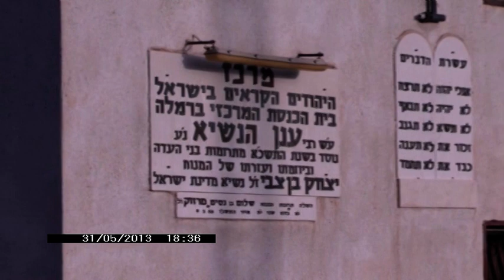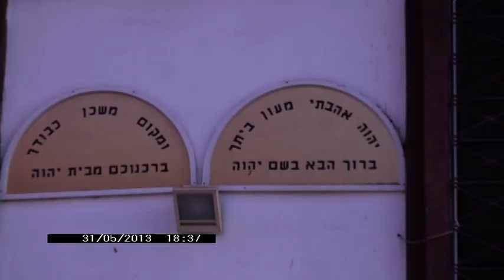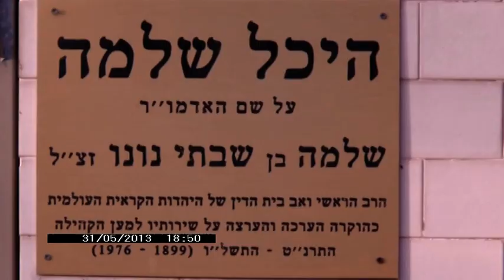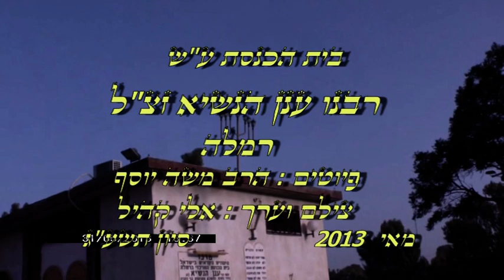The Big Synagogue - Ramleh Israel